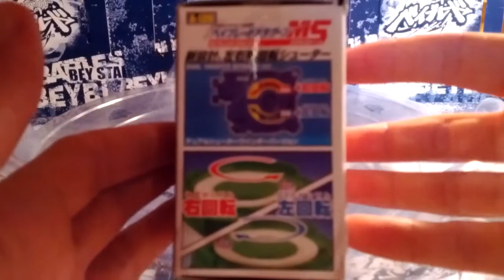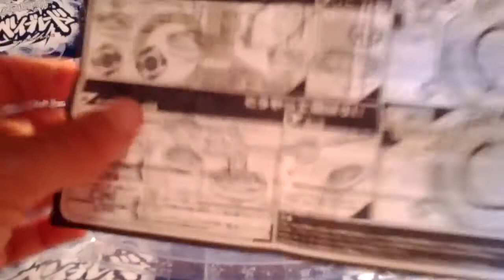|REVIEW| Dragoon MS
▂ ▃ ▄ ▅ ▆ ▇ █ READ ME █ ▇ ▆ ▅ ▄ ▃ ▂

Stadium: BB-10 Attack Type Stadium

Video recorded with an Samsung Google Galaxy Nexus and created with Camtasia Studio 7

My Beyblades and Stadiums are all Takara Tomy (Metal Fight Beyblade) and Hasbro original (got on eBay and Local Toy Store).